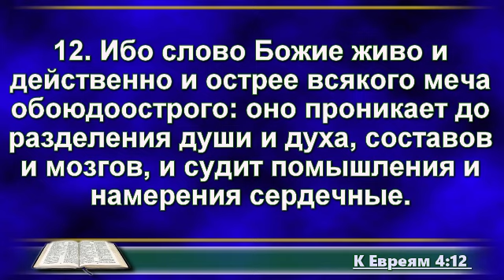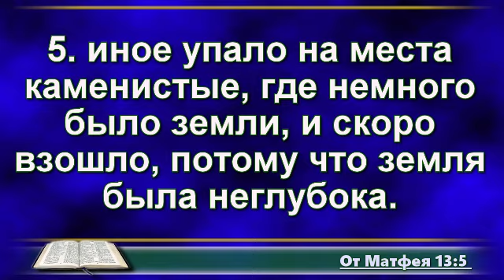Проповедь, Франц Тиссен. Молодежная конференция 25.05.2019 Светлая 10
Молодежная конференция 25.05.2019 Светлая 10